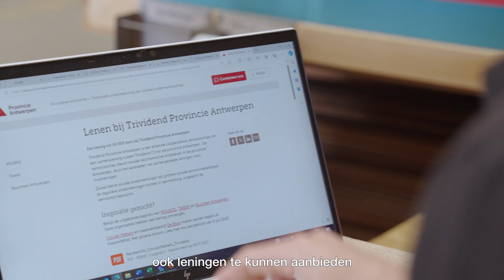Inclusieve economie in beeld | Aflevering 4: Buurman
Provincie Antwerpen geeft ondersteuning in het kader van een inclusieve economie. Iedereen verdient een job die aansluit bij zijn of haar talenten. Daarom ondersteunen we bedrijven die mensen met een afstand tot de arbeidsmarkt de kans geven om aan de slag te gaan en bij te leren in een job die bij hen past.

We gingen op bezoek bij 5 boeiende bedrijven of projecten die allemaal een andere vorm van provinciale ondersteuning ontvingen. Ontdek in 5 video's deze inspirerende bedrijven!

Buurman is de vierde video, elke week lanceren we een nieuwe.